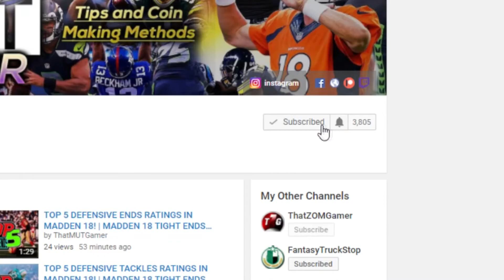MIKE VICK RUSHING CHALLENGE NO RB ALLOWED!!! | MADDEN 18 ULTIMATE TEAM CHALLENGE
Current G.O.A.T List:

➤ natedoggwilbur
➤ Ryan The Snatcher
➤ Cain Mack
➤ Royce Martin
➤ Adam
➤ PJ SASKODFFDDF
➤ Alfred